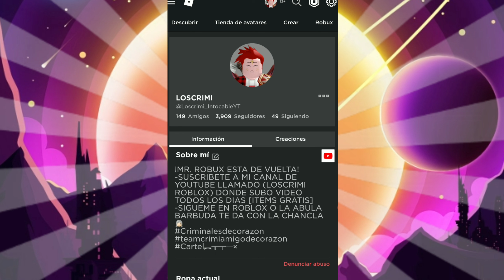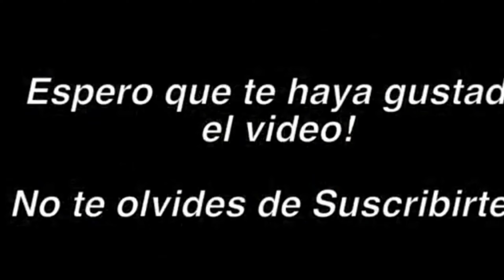COMO CONSEGUIR EL SOMBRERO Y LA CAPA DEL EVENTO *NFL* SUPER BOWL 2022 EN ROBLOX 🏈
ROBLOX CRIMIAMIGOS